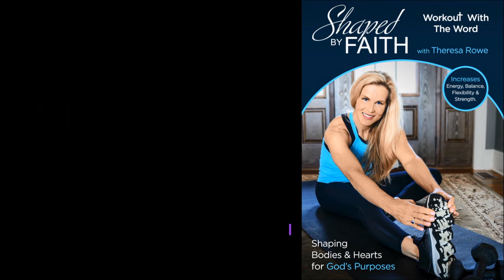Faith Based Workouts for Body Spirit & Mind | TV Show Airs Daily | Shaped by Faith with Theresa Rowe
Shaped by Faith is a Faith based TV exercise series led by health and fitness expert Theresa Rowe. Join Theresa as she leads you through a series of exercises designed to increase energy, strength, flexibility and endurance. Each exercise has a prayerfully chosen Scripture to help strengthen our Spiritual foundation and shape our bodies and hearts for God's purposes!

The show airs 7 days a week & we hope you can tune in on one of these networks on TV, Online or On Demand:

NRB TV: Tuesdays 10:00 am CST (DIRECTV 378)
Inspiration TV: Mondays, Wednesdays, Fridays 5:00 am CST
Parables TV: Tuesdays 9:30 am & 5:30 pm, Thursdays 9:30 am & 5:30 pm, Fridays 1:30 am CST
Grace TV India: Tuesdays 5:00 am & 6:00 pm, Thursdays 2:30 pm, Fridays 1:00 pm, Saturdays 12:30 am, Sundays 6:30 am CST
Total Living Network (TLN) and TLN West: Thursdays 8:30 am and Fridays 6:00 am CST
Safe TV: Monday through Friday 8:00 am CST
Global7.TV Healthy Living Channel
Faith Unveiled

You can watch online, on DIRECTV, Satellite Systems, Cable TV, IPTV, TikiLIVE, Roku, Apple TV, Amazon Fire TV, Android/iPhone apps, Apple TV, iTunes, Spotify, Youtube and others.

For more Christian faith based workouts, Faithwear clothing, inspiration & much more please visit: